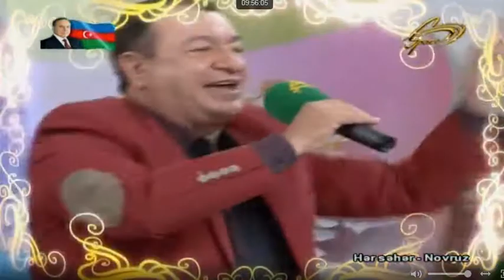Cavad Recebov - Ay Nzenin - Novruz (2018)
Cavad Rəcəbov